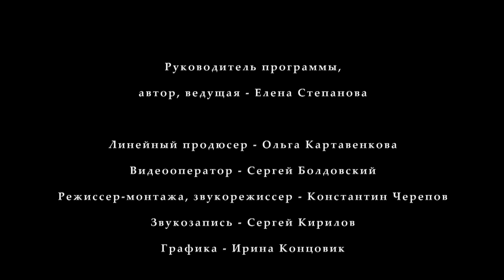Луковичные цветы. Выгонка, передержка, посадка // FORUMHOUSE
-- Нарциссы, тюльпаны, гиацинты... весенние луковичные цветы каждый год радуют нас своим ярким цветением. Но можно и приблизить весну, попробовав сделать выгонку растений. Советы от агронома Ирины Сафроновой как подобрать посадочный материал, как его обработать, как правильно произвести выгонку цветов и затем передержку луковиц... Реклама на Forumhouse: